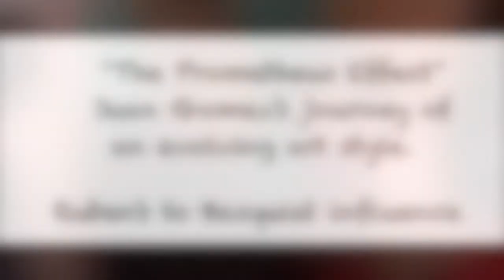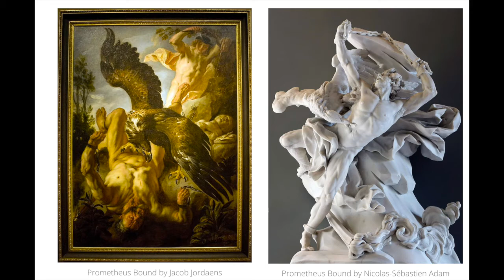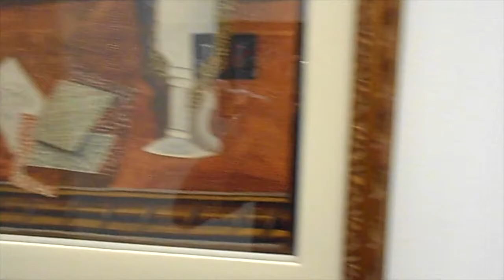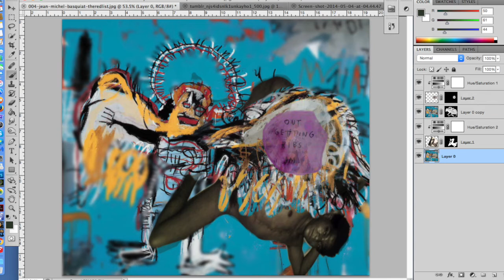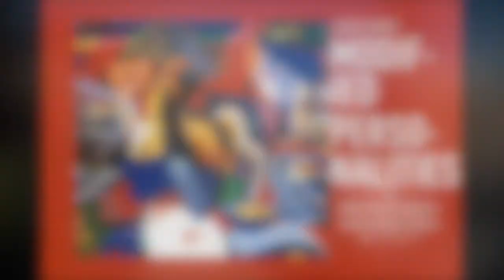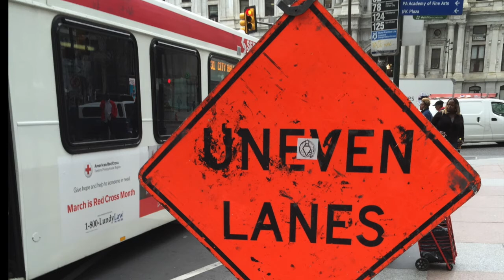THE PROMETHEUS EFFECT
The beginning of a new painting style,  influenced by the Great artist " Peter Paul Rubens" & " Jean Michel Basquiat ".

Artist Juan Gomez's journey from sketchbook to the canvas. Watch this interesting film about the impactful paintings " Prometheus Bound " & " Untitled (Fallen Angel)" by Rubens & Basquiat.

Juan's narratives about Paul Klee & Pablo Picasso in comparison to Basquiat's mark-making. What the freedom of restriction to create a flowing and non-uptight art.

An evolving visual language, inspired by many deceased artists from many eras.